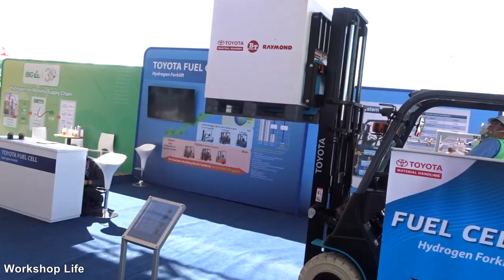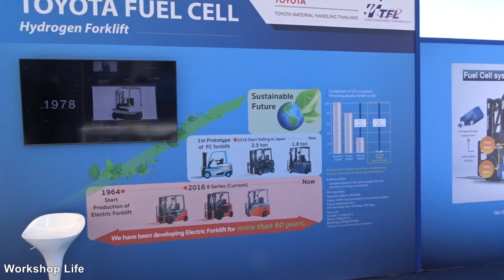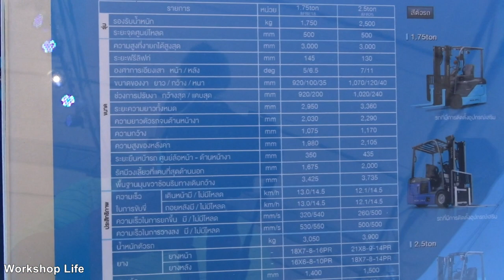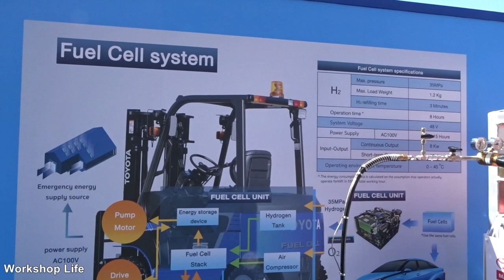Toyota's new hydrogen-powered forklift, demonstration in Thailand.